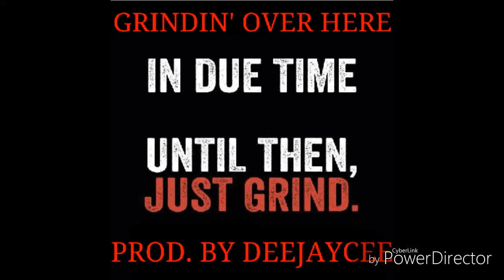Grindin' Over Here Prod. By DeeJayCee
Produced, Mixed and Mastered by DeeJayCee. Thnx for listening!